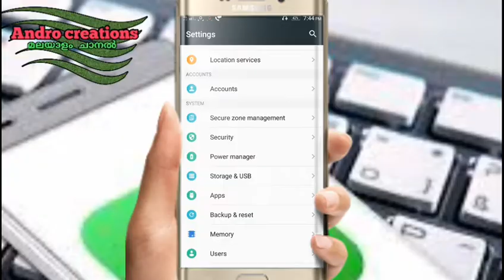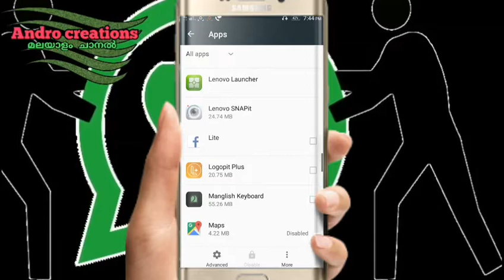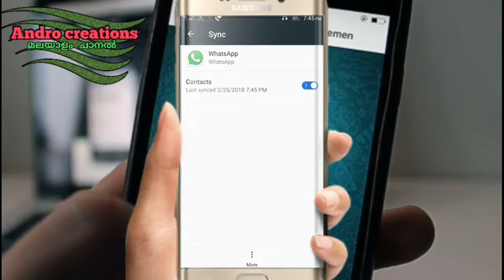Mobile tips How can solve whatsapp Contacts Problems (malayalam)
Fix WHATSAPP Contacts Problem